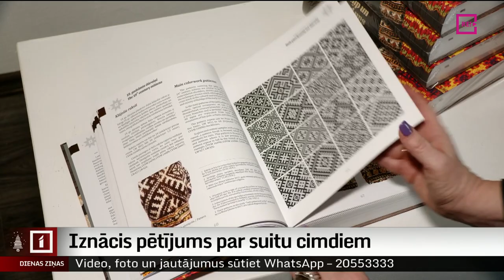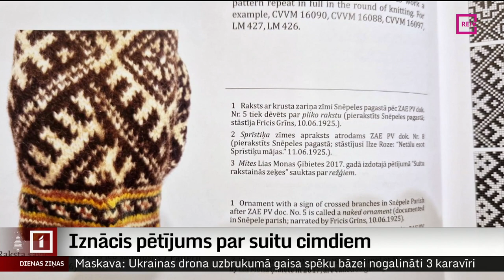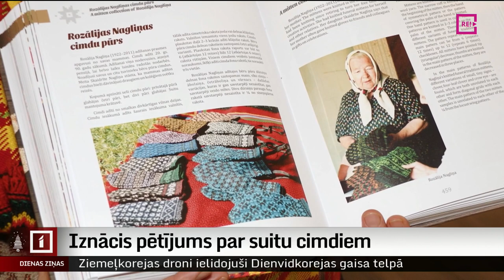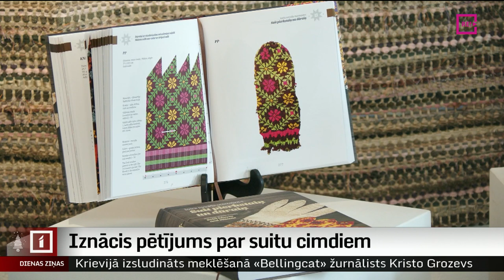Iznācis pētījums par suitu cimdiem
Spilgti, krāšņi, rakstu rakstiem izrakstīti – tādi ir suitiem raksturīgie cimdi. Un tie atšķiras no citviet Latvijā tapušajiem. Lai apzinātu šo bagāto kultūrvēsturisko mantojumu, ne reizi vien apciemoti suiti,  uz dažādas krātuves. Līdz šim apzinātais izdots apjomīgā pētījumā, kas ir noderīgs ne tikai pētniekiem, bet arī tiem, kuri vēlas adīt.